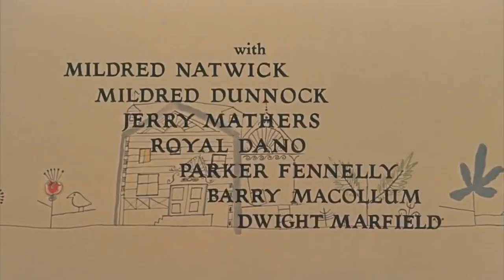Jerry Mathers (Beaver Cleaver) scenes in Hitchcock's Trouble with Harry 1955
Two years before he would become Beaver Cleaver, 7 year-old Jerry Mathers had several prominent scenes (some shown here without copyrighted music) in Alfred Hitchcock's 1955 The Trouble with Harry as the son of woman played by Shirley MacLaine (in her first movie role) who stumbles upon a dead body while playing in the woods.